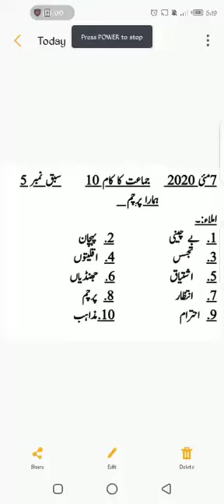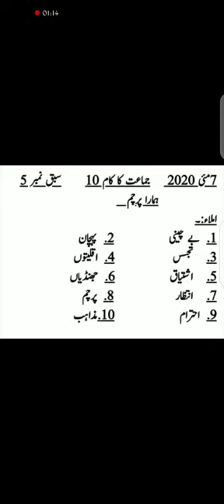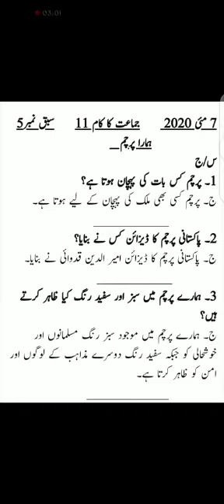Urdu Three |سبق نمبر 5| .ہمارا پرچم|املاء|Trustians TV